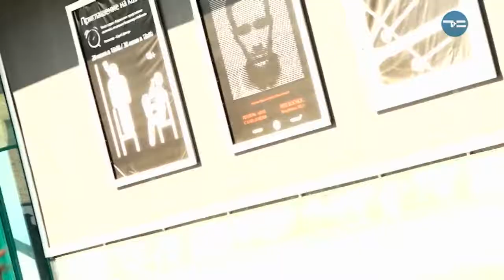Афиша - «Утро с Вами» 22.06.2018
Ночь с оркестром и спектакль после полуночи. Фестиваль науки и техники, где устроят гонки на дронах и в космос запустят стратоскоп. Выходные в Тобольске и фестиваль малых тургородов. Самые интересные события предстоящего уикенда - уже в "АФИШЕ".